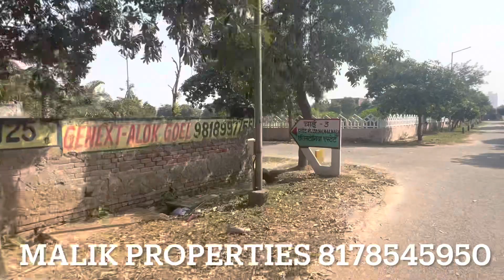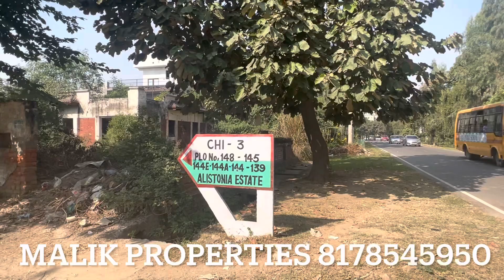Chi phi Sector Greater Noida with full information || Chi 3 Sector Greater Noida full information